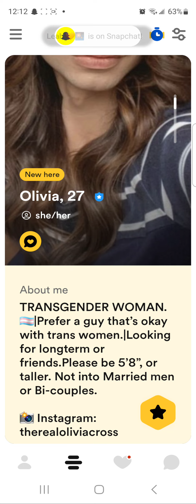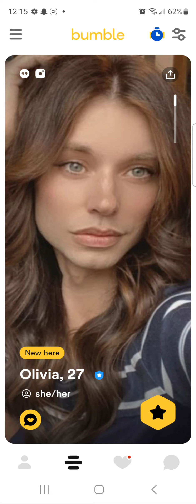"womans" dating rules are crazy 🤪